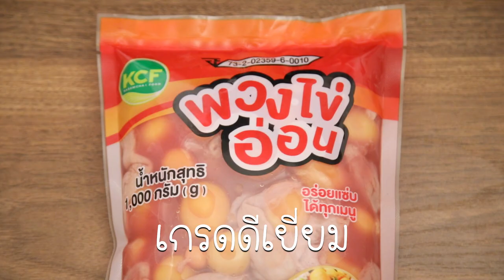ต้มแซ่บพวงไข่อ่อน สูตรเด็ด ทำง่าย สไตล์ "อ.ยิ่งศักดิ์"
ต้มแซ่บพวงไข่อ่อน
Hot and sour soup with chicken ovary

ผลิตภัณฑ์ : พวงไข่อ่อน ตราเคซีเอฟ

น้ำซุปไก่ 900 มิลลิลิตร
พวงไข่อ่อน ตราเคซีเอฟ 450 กรัม
หอมแดงคั่ว 50 กรัม
ข่าหั่นแว่นคั่ว 30 กรัม
พริกขี้หนูแดงคั่ว  30 กรัม
กระเทียมคั่ว 50 กรัม
ตะไคร้หั่นแฉลบ  2     ต้น
ใบมะกรูดฉีกก้านกลาง  5     ใบ
รากผักชีบุบพอแตก  4     ราก
เห็ดฟางผ่าครึ่ง  150 กรัม
น้ำมะขามเปียก 40 มิลลิลิตร
พริกขี้หนูป่น 2 ช้อนชา
ผักชีฝรั่งหั่นเป็นท่อนและพริกขี้หนูแห้งทอดกรอบ สำหรับโรยหน้า

วิธีทำ (ต้มแซบพวงไข่อ่อน)

1. ใส่น้ำซุปไก่ลงในหม้อ ต้มจนเดือด ใส่พวงไข่อ่อน ตราเคซีเอฟ ลงต้มพอสุก
ใส่หอมแดงคั่ว ข่าคั่ว พริกขี้หนูคั่ว กระเทียมคั่ว ตะไคร้หั่น
 ใบมะกรูดฉีกและรากผักชีบุบ เติมเห็ดฟาง ต้มจนเห็ดสุก
2.ปรุงรสด้วย น้ำมะขามเปียก เกลือป่นเสริมไอโอดีน น้ำปลาและ
พริกขี้หนูป่น คนให้เข้ากัน  ใส่ใบกะเพรา ปิดไฟ คนให้เข้ากัน
3. ตักต้มแซบพวงไข่อ่อนใส่ภาชนะ โรยหน้าด้วยผักชีฝรั่ง
 และพริกขี้หนูแห้งทอดกรอบ รับประทานขณะร้อนๆ

▲Line @yingsakfood